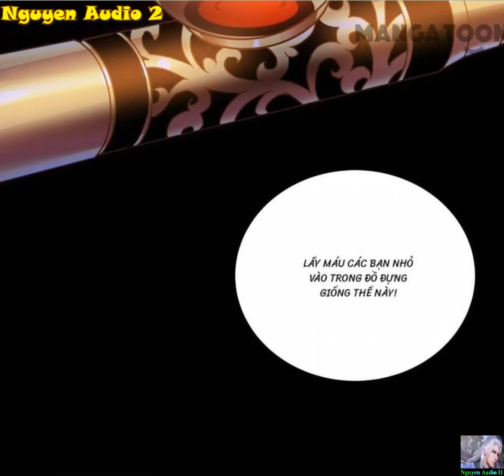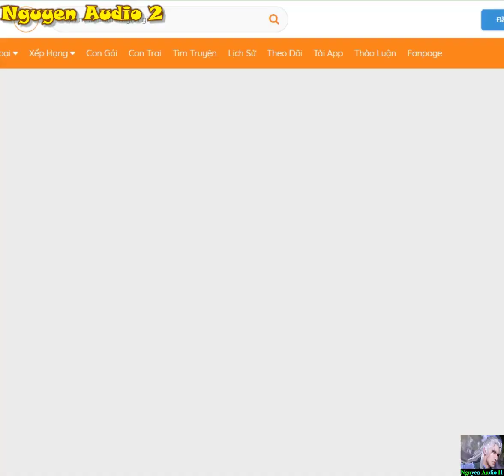Bị Cắn Thành Vương Giả Tập 5-9|Becoming King After Being Bitten Chap 5-9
Sau khi trùng sinh. Huyết tộc trở thành bá chủ thế giới, mà loài người lại chấp nhận loại cuộc sống này, lấy làm vinh hạnh khi trở thành cận vệ của huyết tộc, như câu nói: loài người chưa bị huyết tộc hút máu qua thì không phải người tốt. Vương Triết vốn muốn sửa chữa những tiếc nuối của thế giới trước để lại, sống tốt hơn, lại không ngờ đến, rơi vào cuộc chiến tranh giành vị trí cận vệ của huyết tộc, thời khắc sinh tử, một cỗ năng lượng thần bí trong cơ thể được hồi sinh, chủ nhân chân chính của huyết tộc, vị vua chân chính---đến rồi!